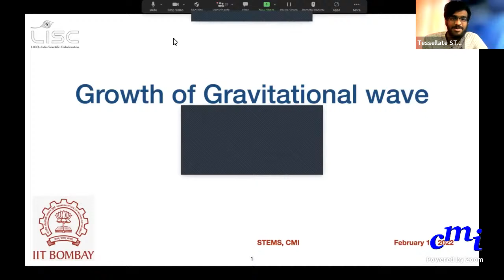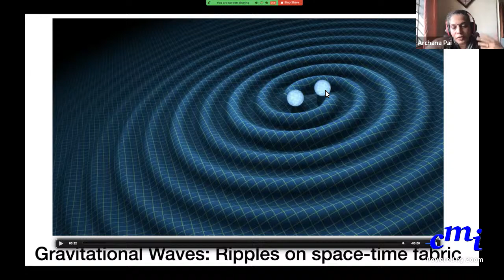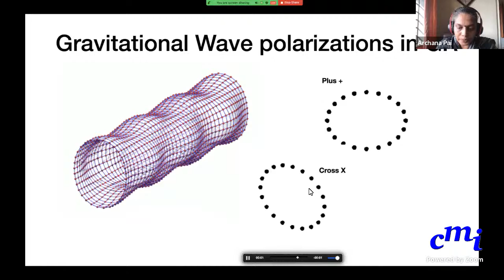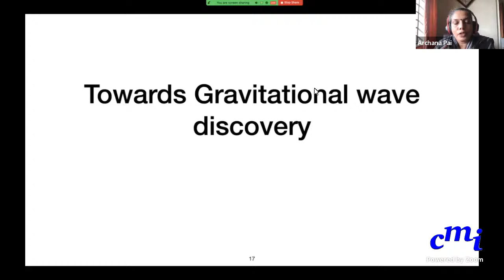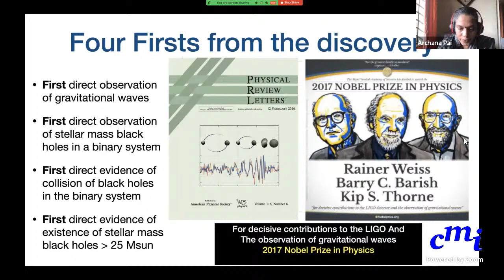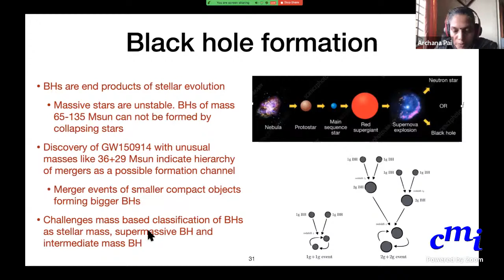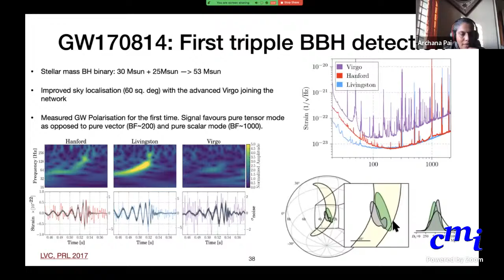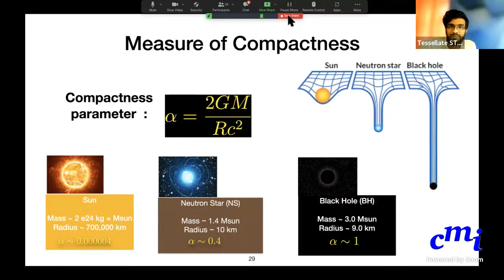Growth of Gravitational-Wave Astronomy - Prof. Archana Pai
After the landmark, historic discovery of the gravitational waves by the two LIGO detectors from merging black holes in a distant Universe, the field of gravitational wave astronomy has rapidly grown with an observation of several tens of compact binary mergers. The majority being binary black holes, the detectors also observed mergers of neutron stars and hybrid neutron star black hole mergers. These detections have unraveled puzzles in astronomy and posed new questions. This talk will provide an overview of gravitational-wave astronomy to date, with main highlights from the LIGO-Virgo observational runs some future projections.